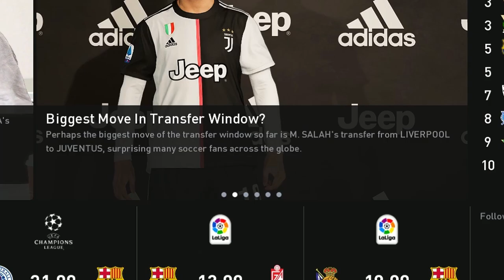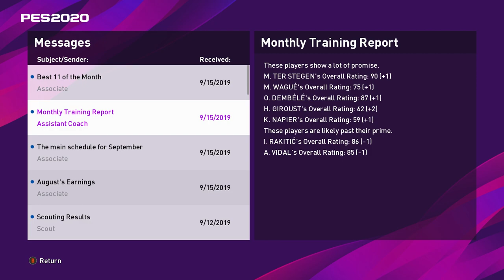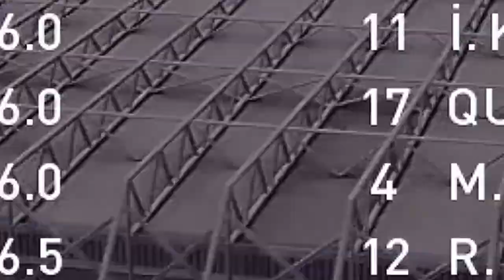eFootball PES 2020 Barcelona Master League | Penampilan Yang Luar Biasa Ditunjukan Oleh Ansu Fati #4